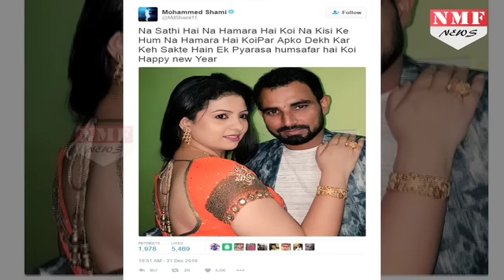जानिए कट्टरपंथियों को Mohammad Shami ने फिर से क्यों जलाया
Mohammad Shami had recently got into the crosshairs of the ultra conservative crowd that exist in the world of social media when he had posted a photo with his wife on his twitter page. Those criticizing him seemed to be miffed with what his wife was wearing and how he seemed to completely fine with it. Shami had retaliated in a post saying that he didn’t need to be advice on what he needed or need not do with his family. It seems those attacking him on social media had not got the message as is evident from the comments that came on his new year wish on his Facebook page.